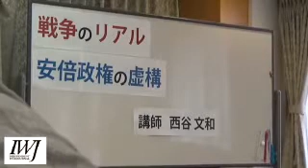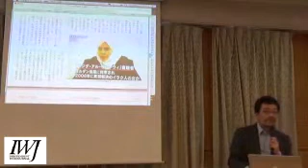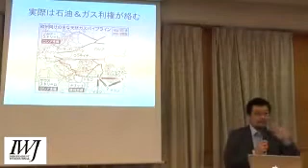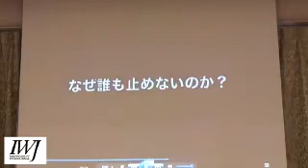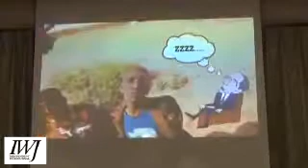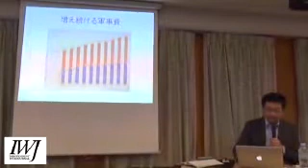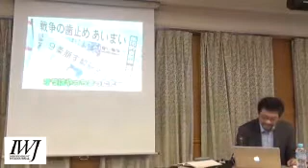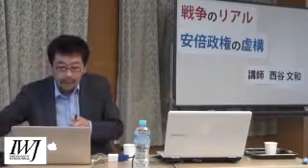150307 「戦争のリアル、安倍政権の虚構」講師 ジャーナリスト西谷文和氏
2015年3月7日午後二時から、大阪ＹＷＣＡ千里で行われた報ステなどテレビでおなじみジャーナリスト、皆さんからの募金をたくさんの毛布にかえて中東のたとえばシリア内膳の難民キャンプに配って歩く西谷文和氏による講演のもよう。安倍政権の非道とそのねらい、人質事件、いわゆるイスラム国(ISIL;ISIS)、シリア内戦、橋下市長の愚行とそのねらい、米国政府とオスプレイの真実、戦争/原発の利権、国家のつくウソ、マスメディアの世論調査における設問「誘導」、などなど様々なからくりについて明快に説明。途中、画面がブラックアウトします 57:23 がじきに復帰します。59:18  復帰。

動画が気に入ったら配信者のサポートをお願いします。